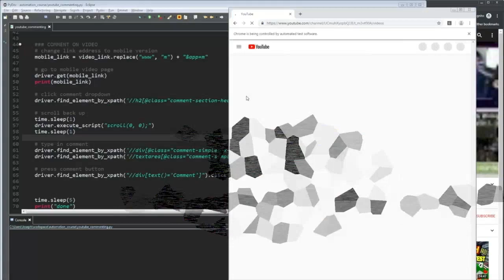Daily Chess Stream Highlights: WHEN DANNY BECAME PETER LEKO IN COMMENTARY!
=== CLIP SUBMISSION ===

Every day, Gloomshot: Chess:
- And puts together these highlight vids into convenient playlists for max Chess viewing pleasure!

This process is done automatically, but I make updates to Gloomshot's curation algorithm every day. Help me progress it by leaving a comment about what clips and streamers you liked / didn't like.

NOTE: If you are a Chess content creator and don't want your videos to be promoted on Gloomshot, just send me a message (email (joseph[at]gloomshot[dot]com) is preferred) and I'll edit the algorithm to blacklist your stream.

Content creators are the lifeblood of the Chess community, so if this video introduced you to a stream you like, make sure to support them by viewing their channel and SUBSCRIBING so you can see the action live at the source.

Source streams for today's compilation video:

[00:00] Chess Highlight #1: "Garry MS" streamed by stlchessclub clipped by megamax26

[00:47] Chess Highlight #2:  streamed by gmbenjaminfinegold clipped by gloomshot v2.0

[01:37] Chess Highlight #3:  streamed by gmhess clipped by gloomshot v2.0

[02:11] Chess Highlight #4:  streamed by madquickchess clipped by gloomshot v2.0

[02:46] Chess Highlight #5:  streamed by fortunachesscoach clipped by gloomshot v2.0

[03:16] Chess Highlight #6:  streamed by alessiasanteramo clipped by gloomshot v2.0

[03:51] Chess Highlight #7:  streamed by chess24 clipped by gloomshot v2.0

[04:25] Chess Highlight #8: "15 shots deep brah" streamed by chessbrah clipped by smuckerwideshaft

[05:25] Chess Highlight #9: "When Danny became Peter Leko in commentary!" streamed by chess clipped by chessmaster2008

[05:53] Chess Highlight #10: "Hikaru Impression " streamed by chess clipped by quartzchess

[06:52] Chess Highlight #11: "Google intrometido" streamed by gmkrikor clipped by maximusgr8dude

[07:21] Chess Highlight #12:  streamed by moistcr1tikal clipped by justind1224

[07:51] Chess Highlight #13:  streamed by gothamchess clipped by zovutov

[08:10] Chess Highlight #14: "FLAGGED" streamed by gmhikaru clipped by riceforte

[08:40] Chess Highlight #15:  streamed by callmecarsonlive clipped by xw5rulez

[09:09] Chess Highlight #16: "sick Grischuk impression!!!" streamed by chess clipped by e4bc4qh5qf7

[10:00] Chess Highlight #17: "IM Eric Rosen's view on Fall Guys" streamed by imrosen clipped by missedlethal21

This week's best clip comes from stlchessclub.